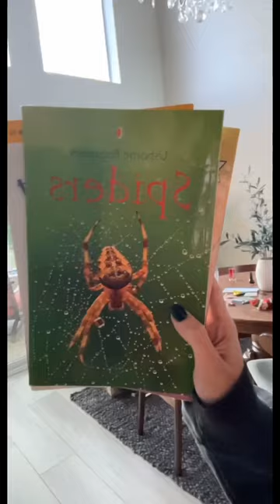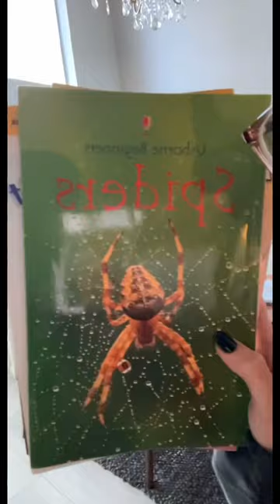Anyone else’s fear of spiders extent this deep 😂 🕷️